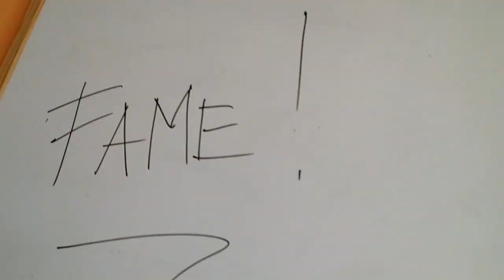11° ed. Festival Internazionale Teatro Azione - FAME!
L'11^ Festival Internazionale di Teatro Azione:FAME! si svolge come tutti gli anni a fine giugno, dal 23 al 29, dall'aperitivo sul tramonto alla cena a sera inoltrata, nell'Arena dentro le Mura di San Casciano Val di Pesa. Un festival che e' un incontro di artisti ma anche di chiunque sia interessato a discutere sul tema FAME. Per parlarne seriamente ma anche con la giusta dose di acida ironia.
I linguaggi spettacolari saranno il teatro, la danza e la musica con compagnie provenienti dall'Italia ma anche dalla Spagna, Grecia e Belgio con opere originali pensate per il festival.
Accanto a tutto questo anche incontri ( grazie all'associazione LIBERA, a GENUINO CLANDESTINO,e MANI TESE) e presenrazioni libri ( con Edizioni Le Piagge e Libreria dei Lettori) nonche' installazioni visive e interventi a sorpresa. INFORMAZIONI: tel.